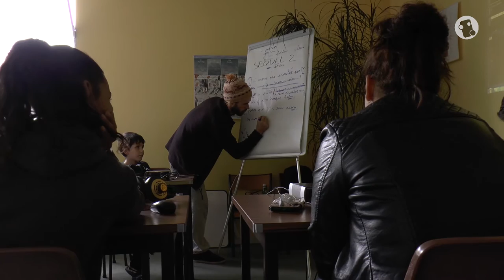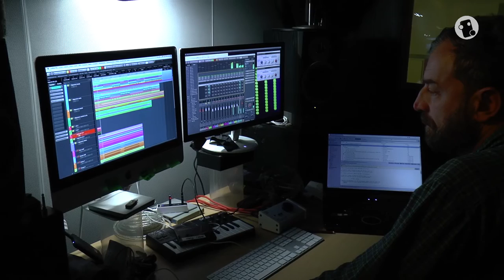Atelier Musical Mourenx ( 2015)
Retour sur les ateliers menées à Mourenx par Ampli durant les vacances de la Toussaint 2015. Merci à Jérôme et Bruno.